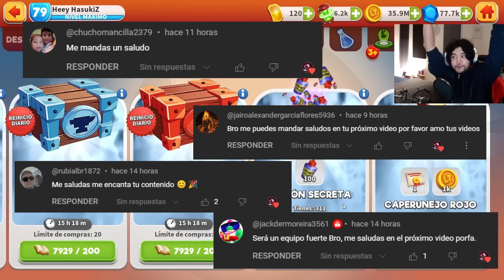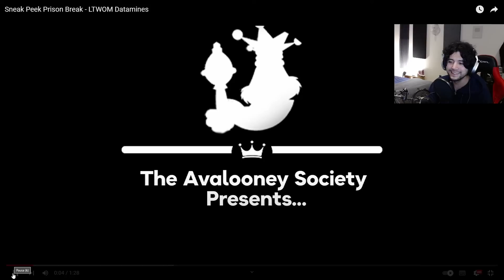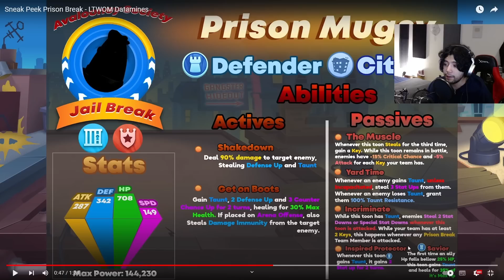¡Casi Olvido Comprar Esto y Más Cosas Importantes! - Looney Tunes WOM